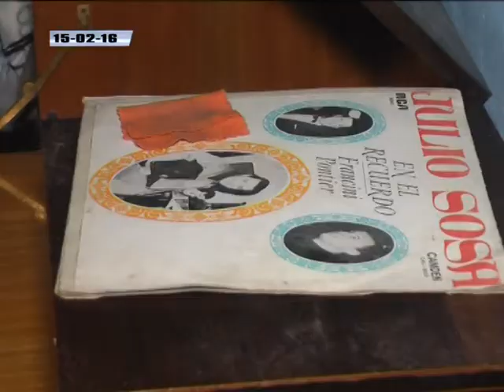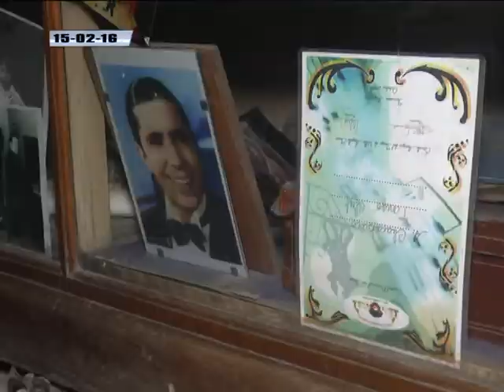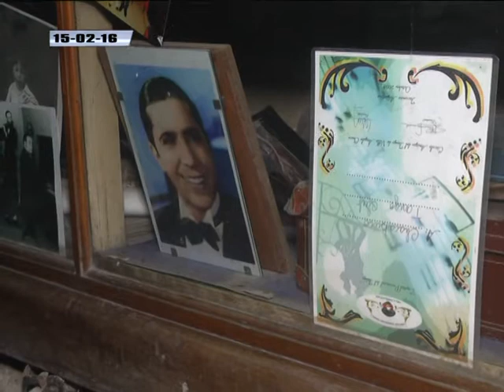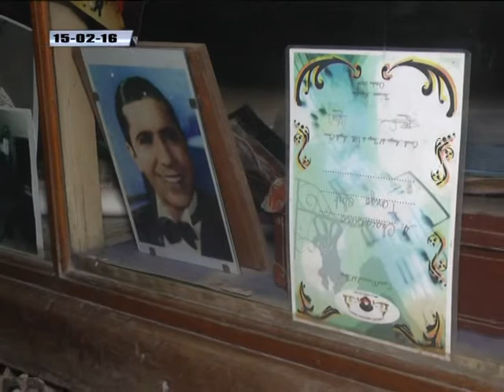Chacabuco Tango Club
JOSE PERRONE PROPONE ORGANIZAR MILONGAS PARA QUE PARTICIPEN LOS VECINOS - 15 DE FEBRERO DE 2016